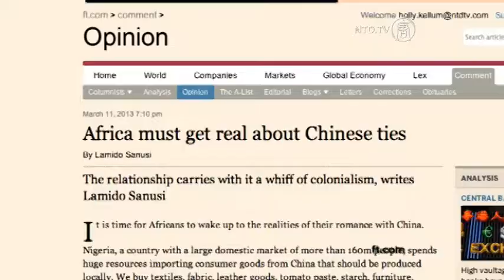Zprávy NTD - Čína a Afrika: konec líbánek?